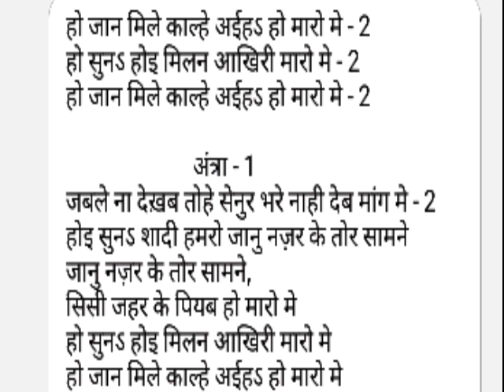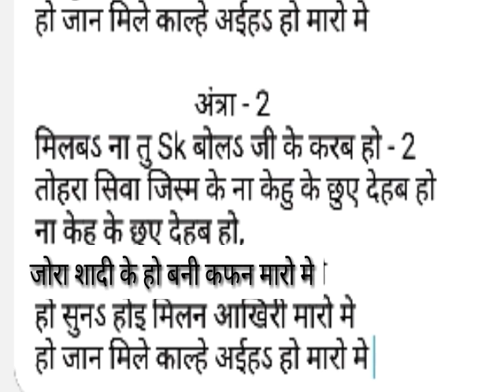bhojpuri new song। फ्री मे गाये। मिले मारो मे अईहऽ हो। bhojpuri new song 2019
Hii,

Song - मिले मारो मे अईहऽ हो

Track - मुझे जीने नहीं देती है याद तेरी